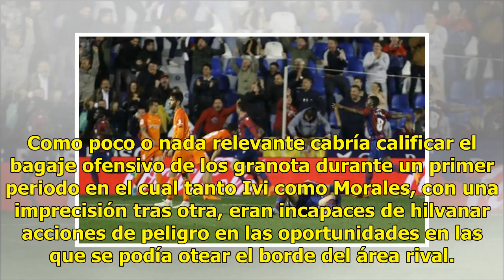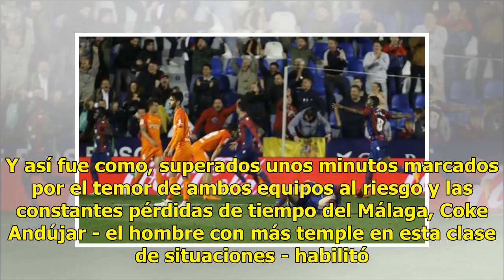Boateng acerca la permanencia en otro memorable último suspiro